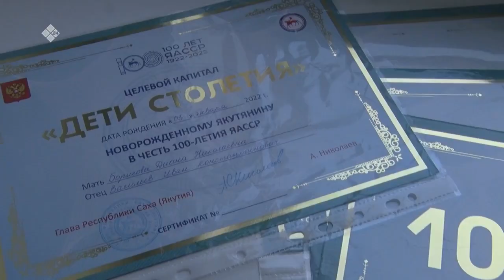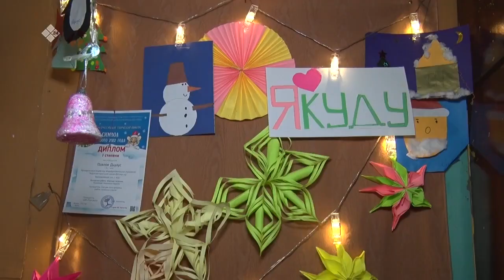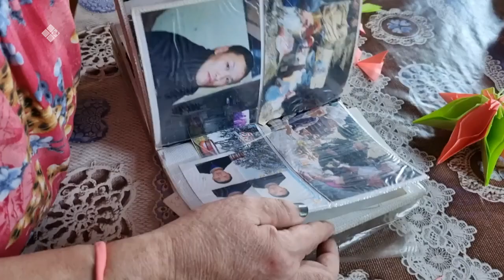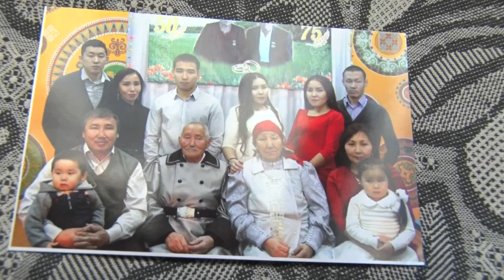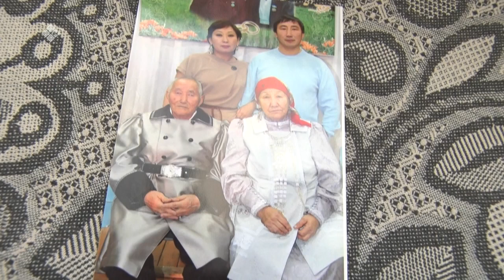«Дойдум дьоно» биэриигэ: ийэ сылаас илиилэрэ (03.03.22)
Үөһээ Бүлүүгэ 2022 сылга маҥнайгы оҕоҕо күн сирин көрдөрбүт ийэ Тамалакан нэһилиэгин олохтооҕо Диана Борисова. Кини тохсунньу 3 күнүн киэһэтигэр кыыс оҕолонoн, аан маҥнайгытын ийэ аатын сүкпүтэ. Ол туһунан «Дойдум дьоно» биэриигэ көрүҥ.